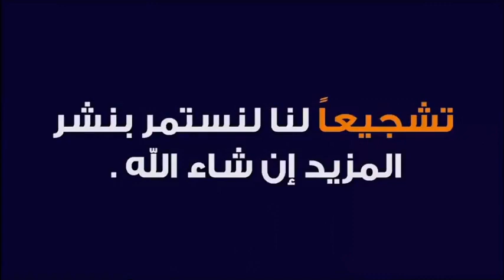أجمل دعاء للنجاح في الباكالوريا و الاختبارات قولوا آمين 🕌 مع الدكتور طيب كريبان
جديد 2020 : أجمل دعاء للنجاح في الباكالوريا و الاختبارات قولوا آمين 🕌 مع الدكتور طيب كريبان
 ▬▬▬▬▬▬ஜ۩☺۩ஜ▬▬▬▬▬
 ▬▬▬▬▬▬ஜ۩☺۩ஜ▬▬▬▬▬
⛔ أحبابي الكرام ، إذا أعجبكم الفيديو رجاءاً لا تنسوا :

 ▬▬▬▬▬▬ஜ۩☺۩ஜ▬▬▬▬▬
مواضيع سابقة

🕌 عَنْ أَبِي هُرَيْرَةَ، عَنِ النَّبِيِّ صَلَّى اللهُ عَلَيْهِ وَسَلَّمَ قَالَ:
 ▬▬▬▬▬▬ஜ۩☺۩ஜ▬▬▬▬▬
⚠️ توضيح مهم ❗

 ▬▬▬▬▬▬ஜ۩☺۩ஜ▬▬▬▬▬
# هاشتاغ الموضوع #